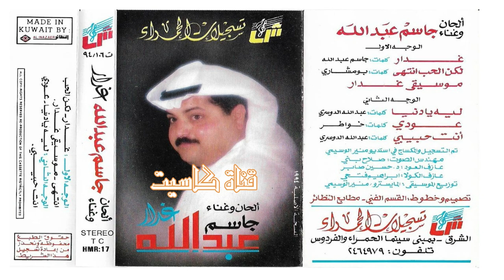جاسم عبدالله - ليه يا دنيا 1994 غدار